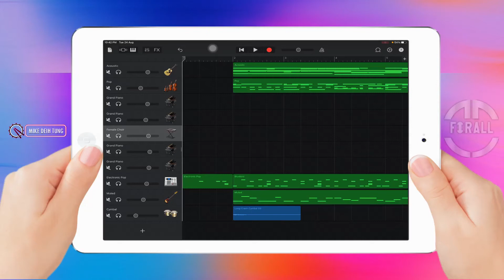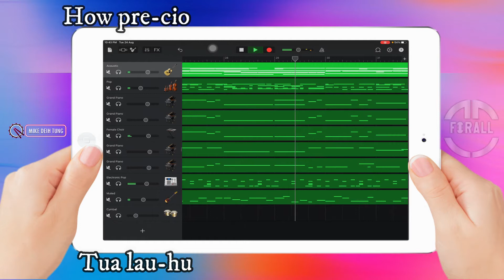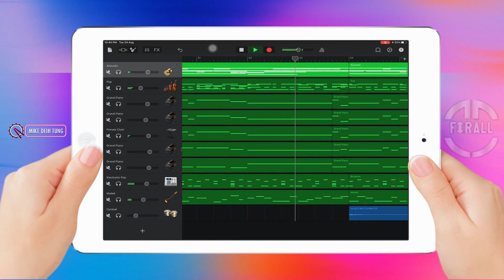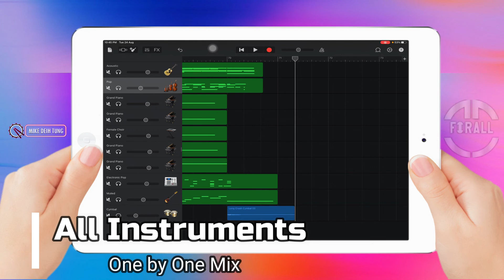AMAZING GRACE || LAMDANG LUA HI,ONG HEHPIH NA || Hymns || Ipad, GarageBand, Lyrics, karaoke